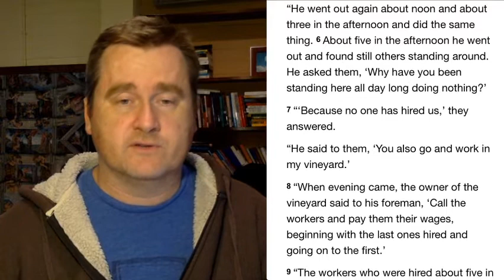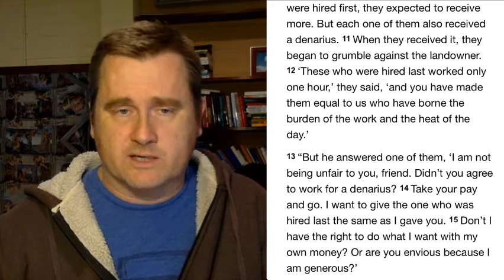Fix Your Eyes On Jesus - Matt 20:1-16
If you have a question on today's reflection or anything else to do with God, Jesus or the bible send your question by clicking on the link below and then fill out the form on our website, cheers.